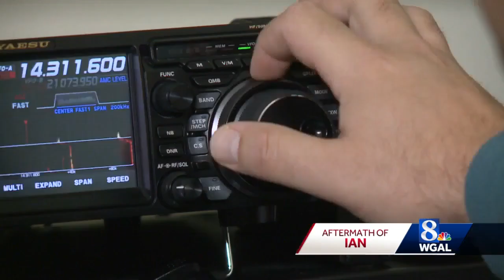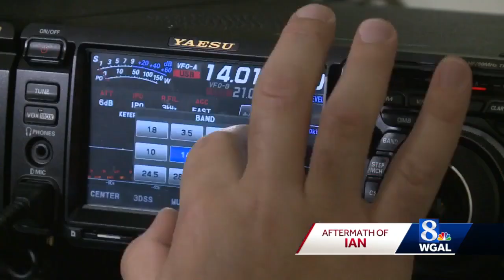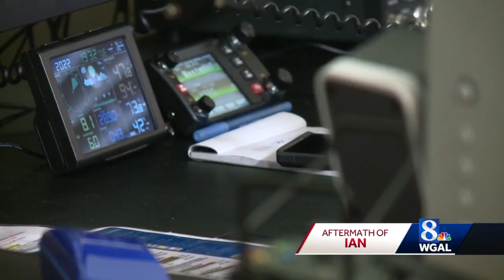Ham radio operator helps woman in Florida during Hurricane Ian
From hundreds of miles away, a ham radio operator helped first responders find people stranded on a Florida island after Hurricane Ian hit.